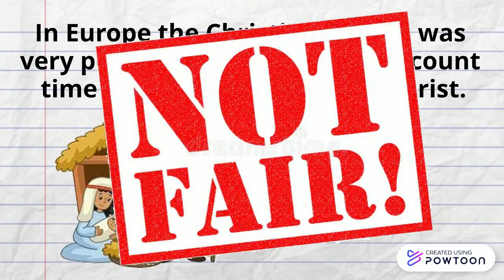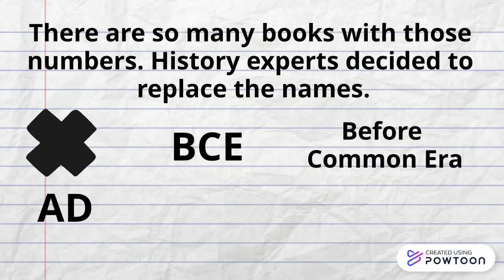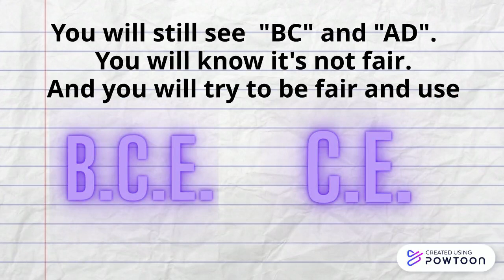Timelines CE and BCE